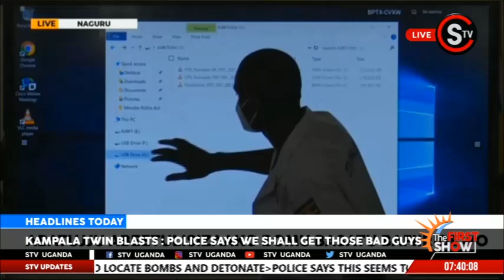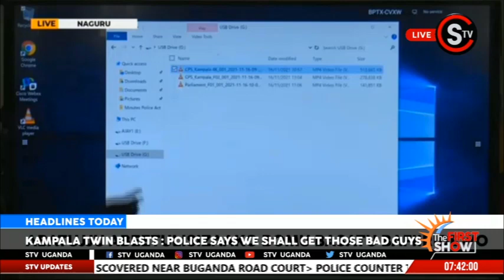President Museveni contradicts with Fred Enanga Following twin bomb blasts in Kampala